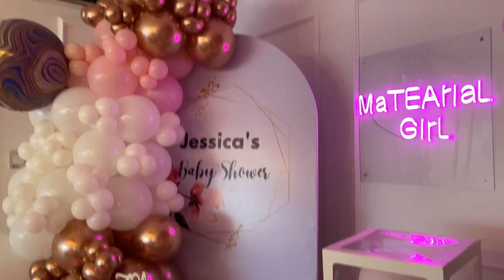Jessica’s Surprise Baby Shower at The Tea Room Restaurant Lagos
Musician: @iksonmusic485